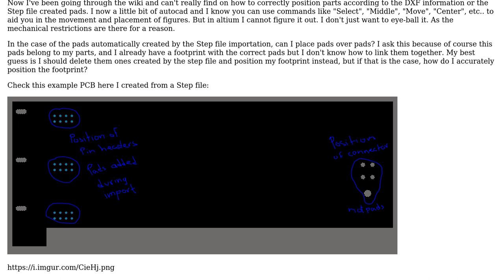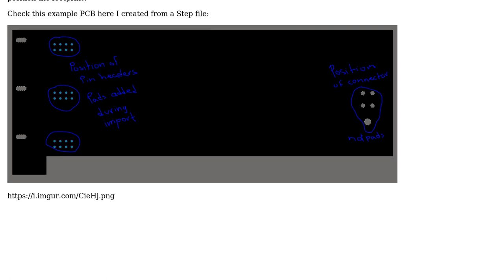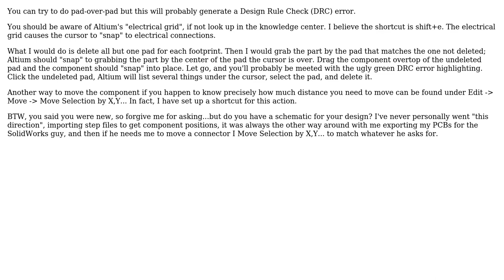Electronics: Altium: Position components following Step/DXF File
With thanks & praise to God, and with thanks to the many people who have made this project possible! | Content (except music & images) licensed under CC BY-SA | Music | Images & others | With thanks to user Stephen Collings user Gustavo Corona user ajs410 and the Stack Exchange Network Trademarks are property of their respective owners. You are responsible for your own actions.